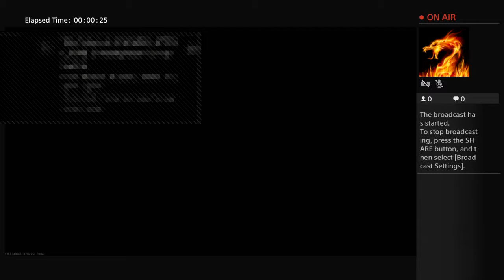Justintime for more zombies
Feat. Saiyenman